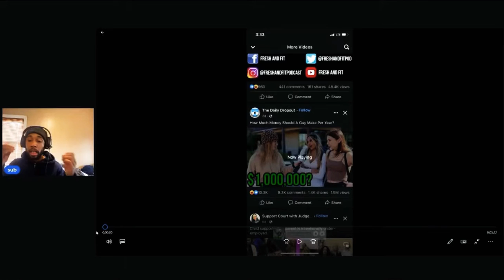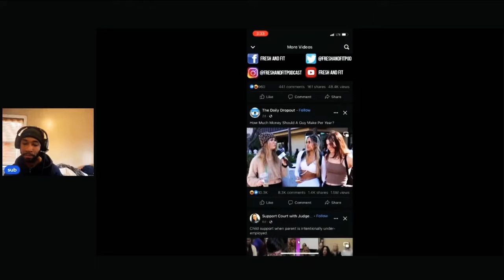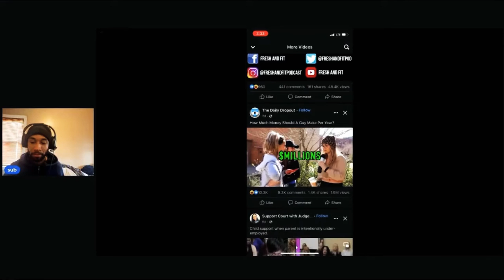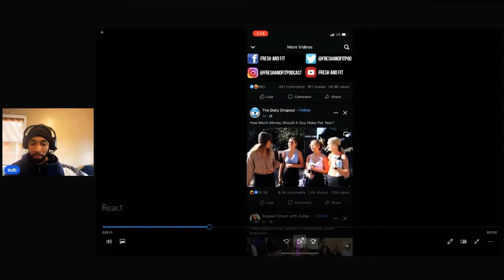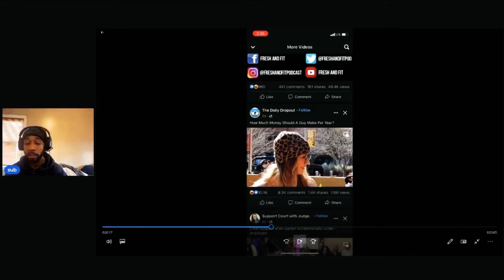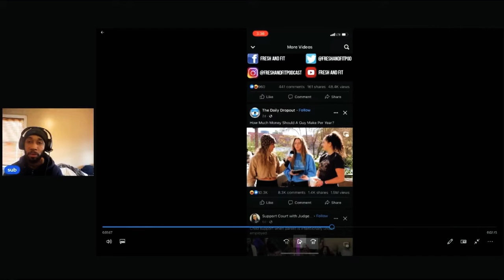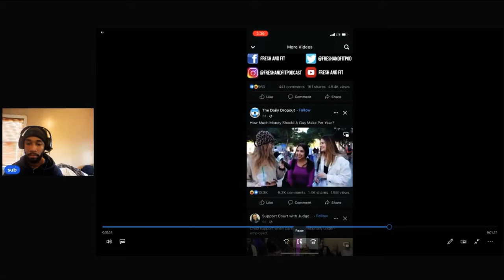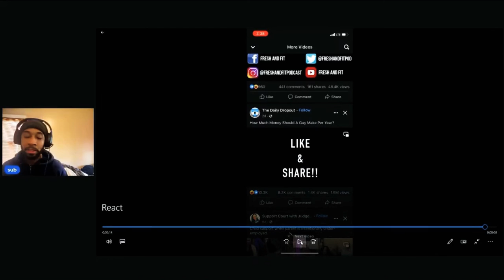Modern women ask to much of men